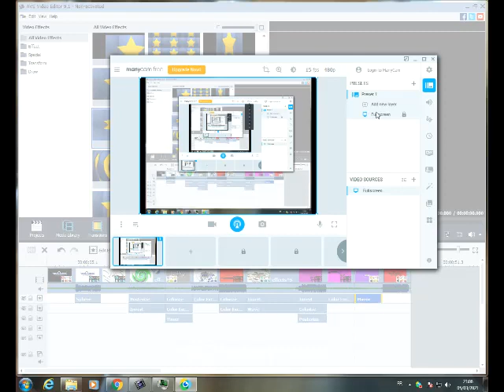AVS Video Editor Freezes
Noo :-( why is avs video editor freezes?